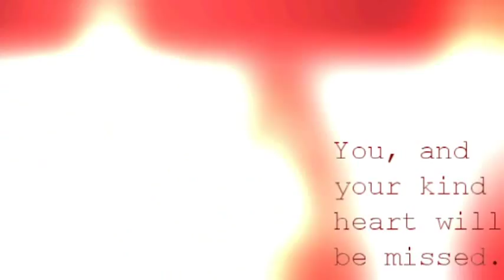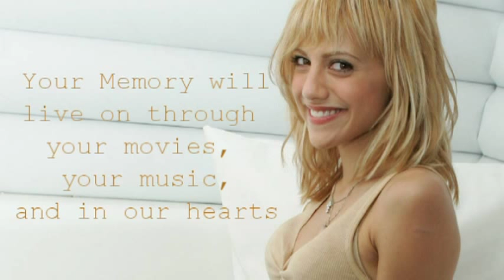Brittany Murphy Tribute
This is a tribute to the late Brittany Murphy. I tried to capture her most memorable on-screen moments and provide a glimpse of who I believe Brittany was, or how I'll remember her.
I used a lot of clips from Just Married and Uptown Girls.